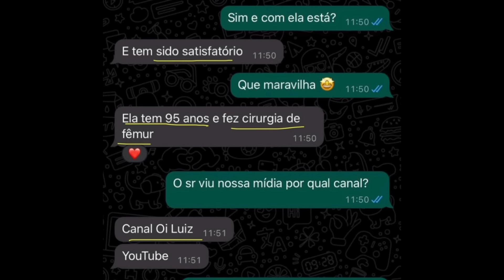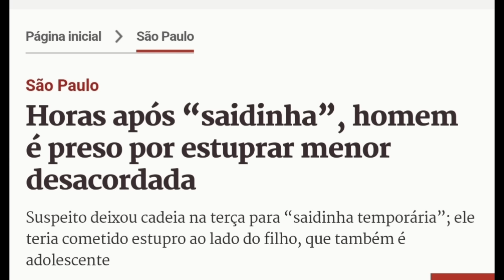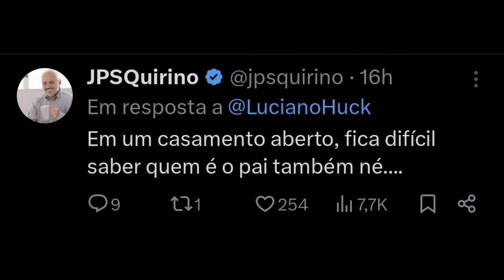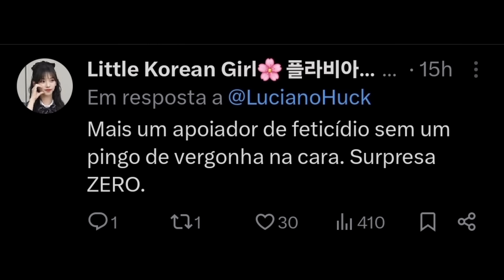SE LASCOU: Luciano Huck lacra contra PL da Vida, defende Daniela Lima e é humilhado na internet!